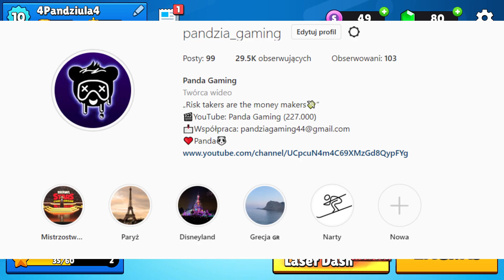NOWOŚĆ! SKINY TOY STORY W STUMBLE GUYS!